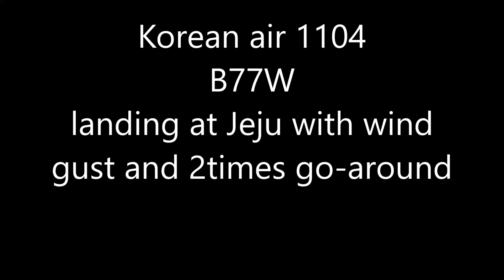P3D 4.5 PMDG 777 Korean air landing at Jeju with wind gust and 2 times go-around